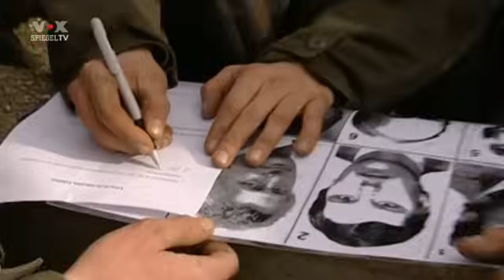Bundesheer 1/3 Jagdkommando - AUSWAHLVERFAHREN (Österreich/Austria)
Bundesheer Jagdkommando (Österreich/Austria) Auswahlverfahren